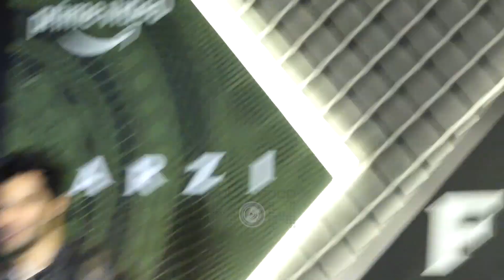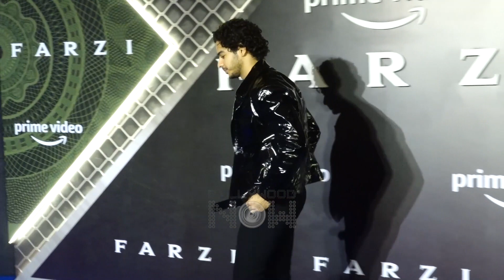Kriti Sanon-Saba Azad Seen Wearing Same Jeans, Varun-Ishaan Rocked | Farzi Screening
It was a star-studded night as the Farzi screening was held in Mumbai. Kriti Sanon and Saba Azad were seen wearing the same jeans, while Varun Dhawan and Ishaan Khatter rocked the red carpet.